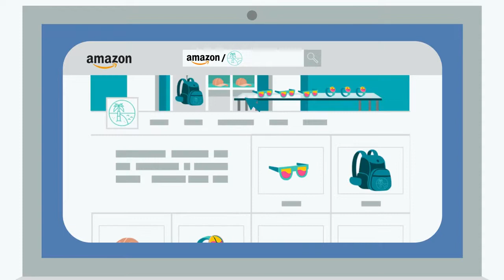Qué es Stores y cómo promocionar tu marca en Amazon | Amazon Seller University México